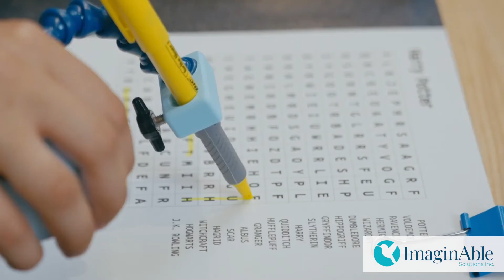Assistive technology helping people with Cerebral Palsy use touch-screen devices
ImaginAble Solutions is a Canadian social impact company that creates assistive technology for people with disabilities.

Guided Hands™ is an assistive device that enables people with limited hand mobility to write, paint, draw and access technology through touch-screen devices and keyboards!

The device improves quality of life through enabling communication, self-expression and independence. ImaginAble Solutions celebrates Geoff’s adorable victory playing Wordscapes with Guided Hands! Within seconds, he was able to use Guided Hands to express himself, which is very important because he has Cerebral Palsy and is non-verbal.

It’s moments like this that inspire our team to keep creating assistive technology to bring more smiles to people like Geoff!